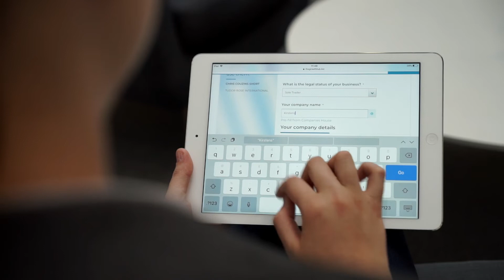Chase Your Dream, Not Your Tail - Hillside Brewery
With The Growth Hub’s support, Hillside Brewery are getting the best out of their team – and it’s paying dividends. Turnover has increased by 76%.

Find out how you can do the same at thegrowthhub.biz/hillside